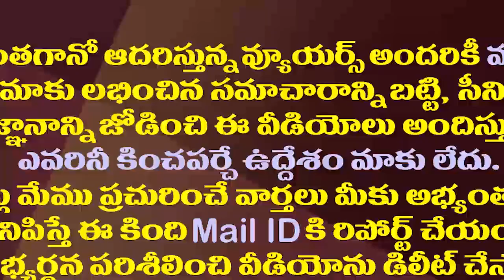సినీ కార్మికులకు,జర్నలిస్టులకు చిరంజీవి గుడ్ న్యూస్| Chiranjeevi Good News For Film Industry Workers